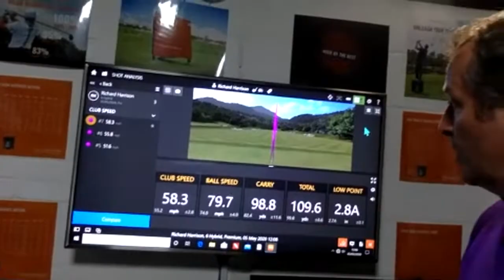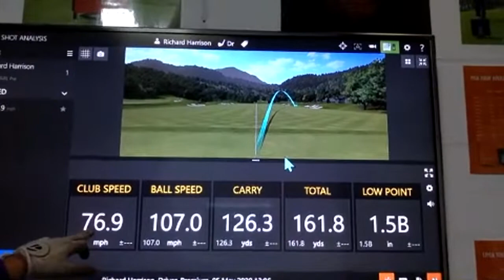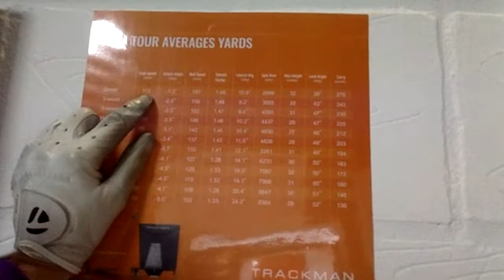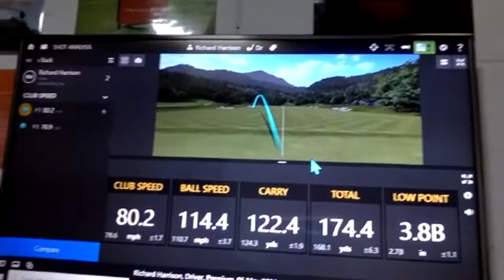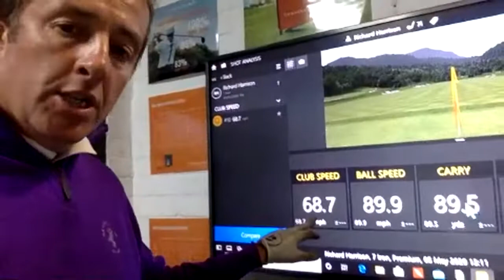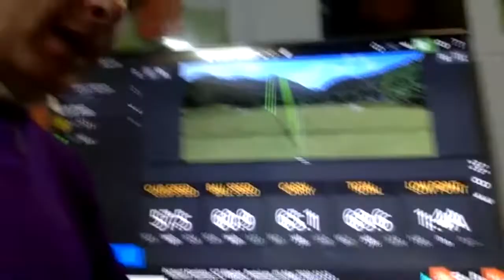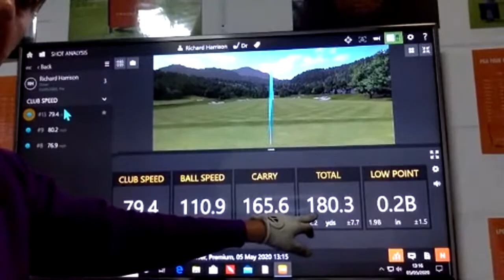On Course Foundation **LIVE** to PRCs and PRUs - we will always make you a golfer!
Beginners introduction today with plenty of information on how to start the game as well as how the OCF PGA team of golf professionals work around any disability to enable anyone to learn the game as well as join in the camaraderie of the 3 day events. Using military grade radar, I show the data which proves that losing an arm or a leg in the swing does not lose as much power as you might think. We can and will always make a golfer out of you!